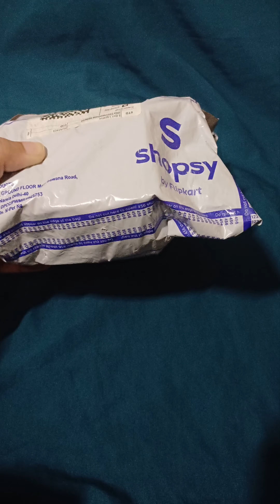💥Under 200💥 Oxidised Mirror Jewellery Set from Shopsy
I got this Beautiful Oxidised Mirror Jewellery Set from Shopsy under 200 rupees.
The set consists of necklace, earrings along with mirror braclet.